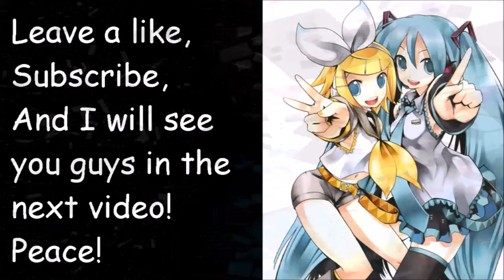Brave Frontier Trial 006 Failed lol